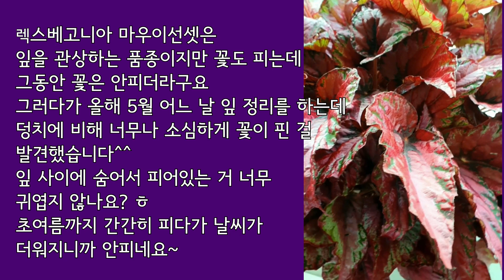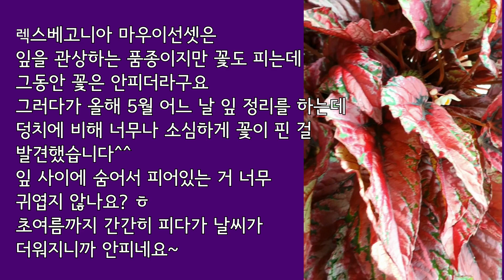#08 렉스베고니아 마우이선셋 키우기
파비네가든입니다~
잎을 감상하는 렉스베고니아 중에서 마우이선셋 영상입니다